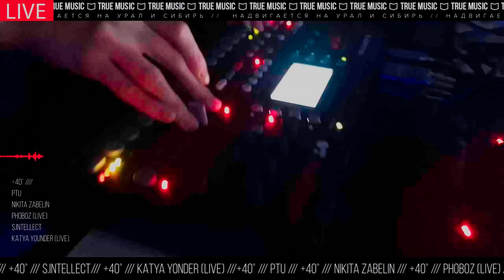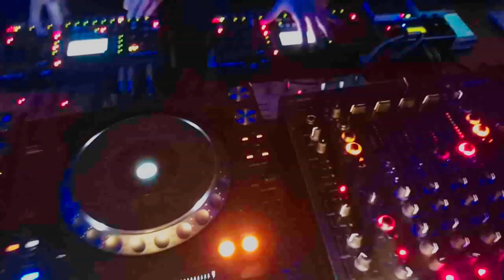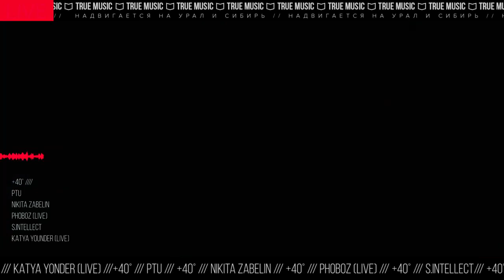PTU / ПТУ "TRUE MUSIC" [ техно музыка ] | R_sound | Ekaterenburg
PTU / ПТУ
sound producers / djs

Proyekt PTU (Alina Izolenta i Kamil' Yea) iz Kazani.Russia.
Проект ПТУ (Алина Изолента и Камиль Еа) из Казани.

We are engaged in conducting online broadcasts of various events.
Мы занимаемся проведением онлайн трансляций различных мероприятий.

R_sound - a team of professionals - organizers of various events, including DJs, web designers, video directors and cameramen. One of the main types of our activity is to transfer the atmosphere of the event to people through live video broadcasts, live mixes, as well as shooting video clips in an interesting and high-quality way.

R_sound -команда профессионалов - организаторов различных мероприятий, включая ди-джеев, веб-дизайнеров, видеорежиссеров и операторов. Один из основных видов нашей деятельности - это интересно и качественно передавать людям атмосферу мероприятия, посредством прямых видео трансляций, записей live миксов, а так же съёмкой видео клипов.